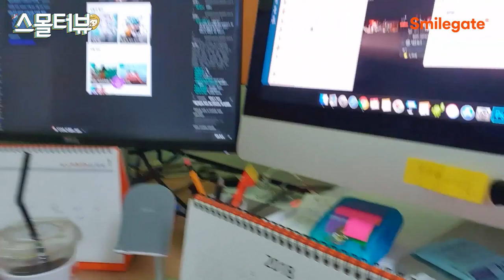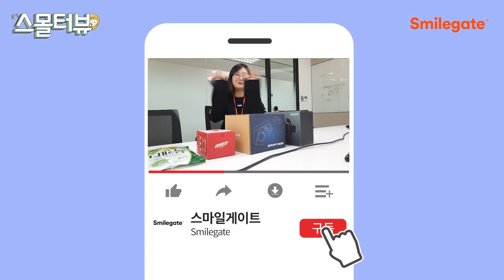디자인팀 그녀의 ‘찐’몰터뷰 / 스몰터뷰 6편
‘스'마일게이트에서 팀원들 '몰'래 인'터뷰'를 해보았다!

구성원들이 ASMR 버금가는 작은(Small) 목소리로 스마일게이트에서의 회사 생활을 A to Z 이야기해주는, 셀프 인터뷰 콘텐츠 5편
- 스마일게이트 스토브 디자인 담당자편
00:40 자기소개
01:06 나의 하루 스케쥴을 설명해주세요!
01:57 하루 일정 중 가장 즐거운 순간은? (퇴근 제외)
02:26 책상 구경 시켜주세요!
03:10 직무에서 가장 필요하다고 생각하는 역량은?
04:03 스마일게이트에 지원하고자 하는 분들에게 한 마디 해주신다면?
스마일게이트 채용에 관심 있다면?